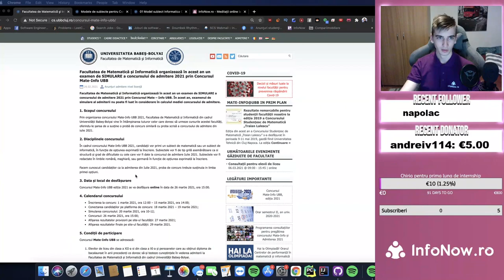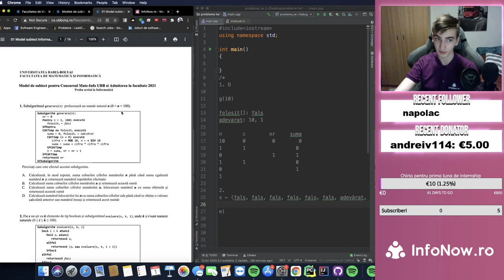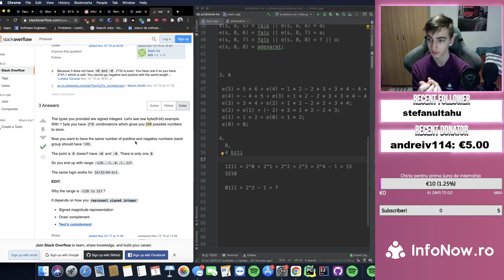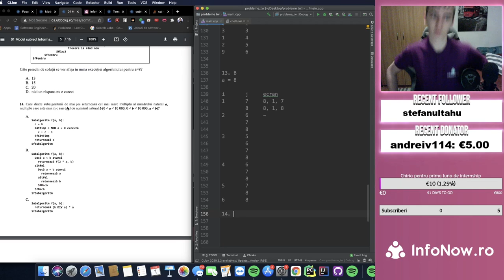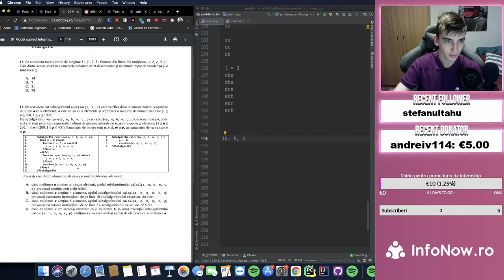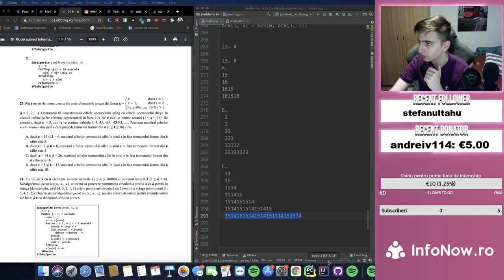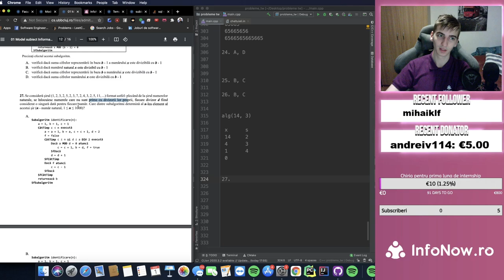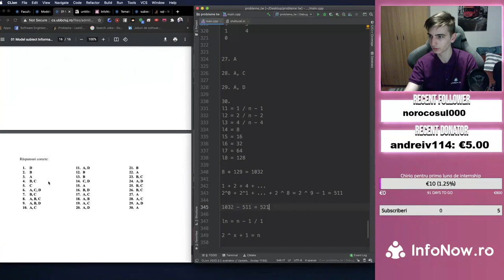Rezolvare: Model Admitere UBB Info 2021 - Învățăm programare [Twitch]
Acest video face parte dintr-un live de pe Twitch, unde explic diverse concepte din programare. Am rezolvat modelul de admitere la informatica din 2021, pentru Facultatea de Matematică și Informatică, Universitatea Babeș-Bolyai din Cluj-Napoca. Link spre Twitch găsiți mai jos.

--TIMESTAMPS--
00:00 Intro
00:16 Problema 1
07:54 Problema 2
15:17 Problema 3
19:41 Problema 4
28:40 Problema 5
29:52 Problema 6
32:53 Problema 7
34:22 Problema 8
36:05 Problema 9
38:45 Problema 10
41:43 Problema 11
44:00 Problema 12
47:05 Problema 13
51:02 Problema 14
53:00 Problema 15
53:35 Problema 16
59:20 Problema 17
1:04:30 Problema 18
1:09:57 Problema 19
1:12:39 Problema 20
1:15:37 Problema 21
1:18:32 Problema 22
1:20:00 Problema 23
1:24:06 Problema 24
1:32:53 Problema 25
1:34:41 Problema 26
1:37:33 Problema 27
1:41:26 Problema 28
1:43:07 Problema 29
1:47:02 Problema 30